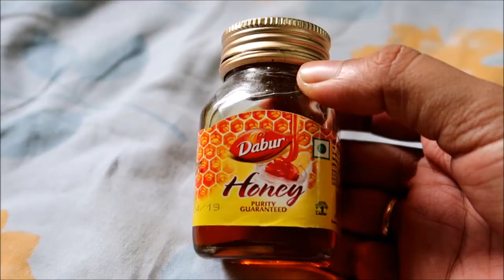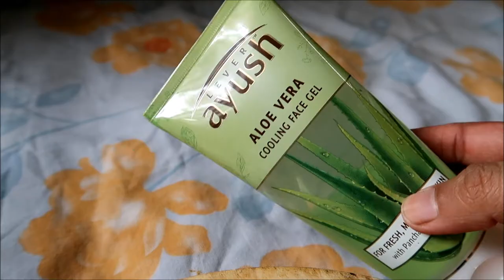5 DIY Winter Facepacks for glowing skin|Dry skin Solution|Lifestyle beats with Harsha|Malayalam diy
Lets be Friends
Hello Namaskaram. beautiful people
Thank you all for stopping by my channel. A virtual hug to all lovelies.
This is Harsha Mohan ...Lifestyle beats with Harsha is all about DIY, beauty, fashion, cooking, vlogs and travel..I hope you enjoy them as much as i do making them, if so then plz support me and share it with your family and friends.

Harsha Mohan